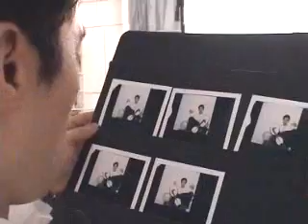黎明-2001The Red Shoes唱片封面拍攝花絮(1)